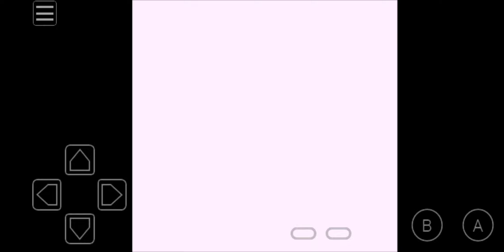Pokemon Red Episode 19 - " I'm the guy who does his job. You must be the other guy."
Main Character - Flash - " The  very thing that makes you different makes you special."

Rival - The Reverse Flash - " Breathe. Feel the air. Feel that wind on your face, Feel the lighting. You're part of a speed-force."

Starter - Charmander/Charmeleon/Charizard - Drago - " Ability Active, Ragnarok Buster."

Second - Pidgey/Pidgeotto/Pidgeot - Harley Quinn - " My love for Joker was stronger then their madhouse walls."

Third - Drowzee/Hypno - Jareth the Goblin king - " I am exhausted from living up to your expectations of me."

Fourth - Gastly/Haunter/Gengar - Sam Wheat - " ( To Carl) Now do you believe in ghosts?"

Fifth - Snorlax - Chris Farley - " I have what doctors call a little bit of a weight problem."

Sixth - Psyduck/Golduck - Justin Long - " Come on Maggie! I mean Max!"

Agatha - Rosie - " Your payment 3 meatballs a lesson."

Lance - Smaug - " I smell ya, I hear your breath, I feel your air."

The Flash, Bakugan, Batman, Labyrinth, Ghost, Tommy Boy, Herbie:Fully Loaded, The Wedding Singer, The Hobbit: The Desolation of Smaug, The Departed, Pokemon